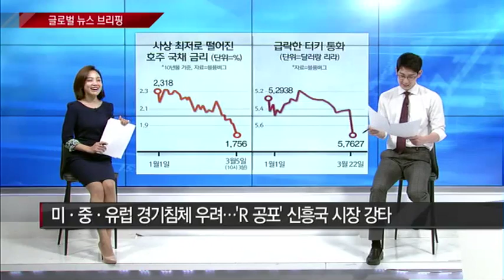[글로벌 뉴스 브리핑] 시카고 연은 "시장 금리역전 공포 이해…美경제는 여전히 낙관" / (증시, 증권)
03/26 글로벌랩